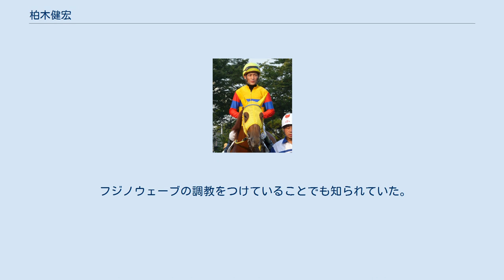柏木健宏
柏木 健宏（かしわぎ たけひろ、1981年5月8日 -）は、地方競馬・大井競馬場東京都騎手会所属の騎手である。
柏木一夫調教師は父で元騎手、祖父柏木三郎も元調教師。
 井上弘之厩舎から騎手デビュー。
2000年10月13日大井競馬第9競走マーキュリー賞（B2三組B3一組）5番人気ミラーズミガで初騎乗（13頭立て10着）。
同年10月15日大井競馬第2競走3歳条件戦を4番人気マルカミシルで勝利し、初勝利。
 一時半年間ほど騎乗を自粛、その後柏木一夫厩舎に所属変更し、騎乗を再開する。
 2004年地方競馬通算100勝達成。
 2006年6月25日2回福島4日目第11競走福島テレビオープンでウエノマルクンに騎乗のため遠征し、同日第2競走3歳未勝利戦ノーブルウィングで中央競馬初騎乗（15頭立て13番人気14着）。
 2008年3月27日大井競馬第2競走C3 4歳選抜牝馬を5番人気ショウリノマツリで優勝し、地方競馬通算200勝を達成した。
 2009年11月11日第9回川崎競馬3日目第10競走第9回ローレル賞をキョウエイトリガーで優勝（14頭立て8番人気）し、重賞初制覇。
 2010年6月4日第4回大井競馬5日目第4競走2歳新馬戦をネコマンザイで優勝（5頭立て2番人気）し、4902戦目で地方競馬通算300勝達成。
 地方通算成績は7145戦460勝・2着544回・3着558回・勝率6.4%・連対率14.1%（2013年11月1日現在） 中央通算成績は6戦0勝。
 フジノウェーブの調教をつけていることでも知られていた。
2010年5月5日第22回かしわ記念で実戦騎乗も果たした（14頭立て7番人気7着）。
 2013年11月4日付で東京都騎手会に所属変更する 。